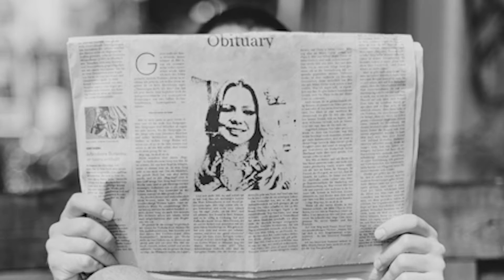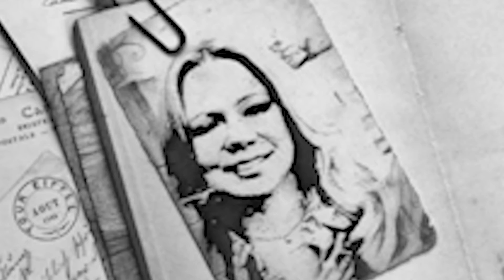Debbie | Jim Thompson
Debbie is an original song written by songwriter Jim Thompson and performed by Annalee Talley. Recorded, mixed and mastered at Rain Cat Studios in Jensen Beach Florida.